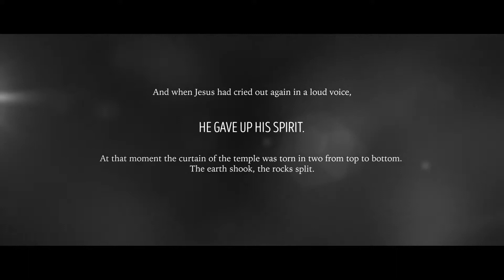Start With The End: Fear For Fear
It seemed as if the savior was dead. It seemed victory had been lost. What if we rethink the resurrection? What if we reconsider the significance? What if we rediscover what we’ve lost? If we flip the script, if we start with the end, we’ll see that at the resurrection, death ended and life began. When you start with the end, everything changes.